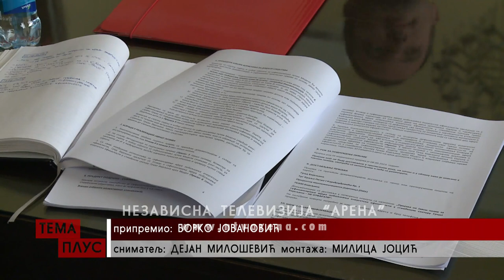Dan otvorenih vrata u Gradskoj upravi